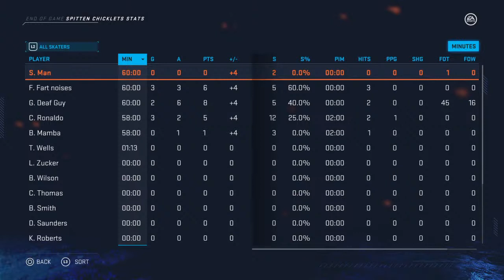Fighting Sioux at Team Red